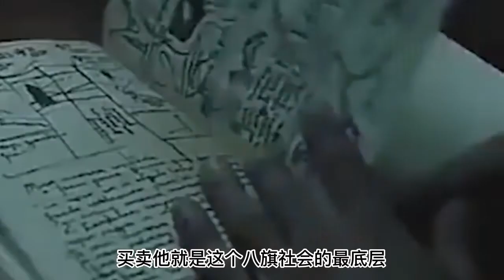血洗清河堡，後金與明朝決戰之前的攤牌！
努爾哈赤撫順大捷之後，貪欲之念膨脹，不斷殘食遼東，屠殺奴役漢人。 努爾哈赤再戰包圍清河堡，後金士兵頭頂木板挖墻而入， 城內士兵和平民五萬人皆死！